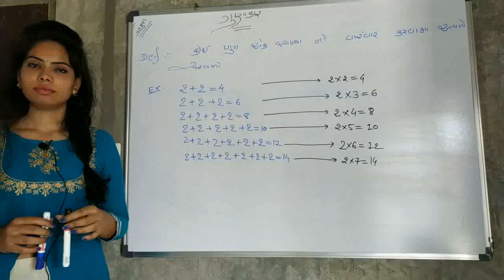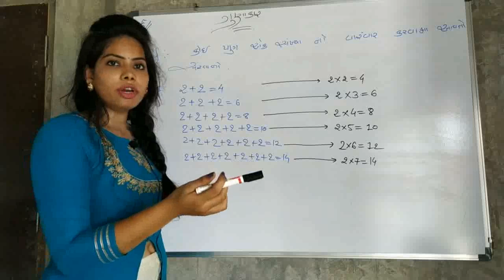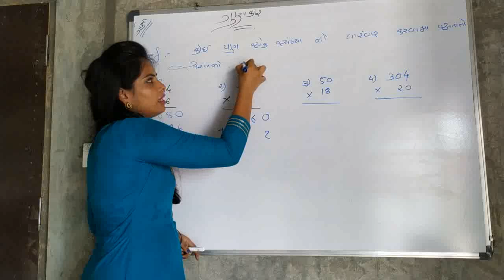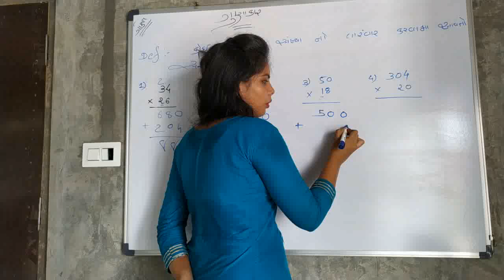ગુણાકાર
Standard 4